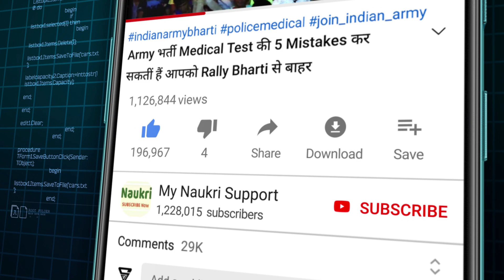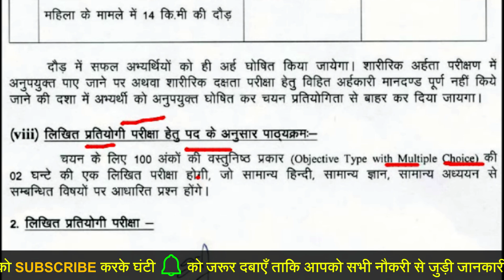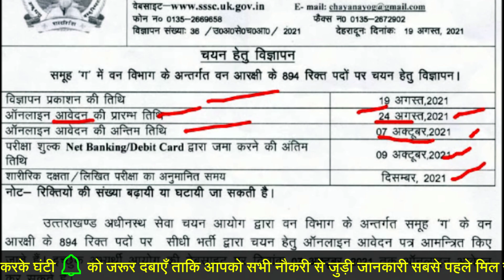NEW Forest Gaurd भर्ती 2021 | ₹69,100 Salary | Apply online Police recruitment | Govt jobs 2021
वन विभाग भर्ती 2021 / Police recruitment / Govt job 2021 UK Forest Gaurd police

sarva siksha abhiyan bharti 2020, sarkari guru, exam center
पुलिस भर्ती 2020,कांस्टेबल भर्ती 2021 ,Police Vanacay 2021 ,Police Recruitment 2021,sarkarinaukariPost 8419,Government jobs 2021 Sarkari Naukri 2021 10th pass jobs 12th pass job government jobs government jobs 2020 sarkari naukri central government jobs 2020 upcoming governmetn jobs
SSB tradesman recruitment 2020/SSB tradesman vacancy 2020/SSB constable tradesman recruitment 2020,SSB Vanacay 2021 , SSB Constable Recruitment 2021 , SSB interview, ssb Constable, online, कांस्टेबल